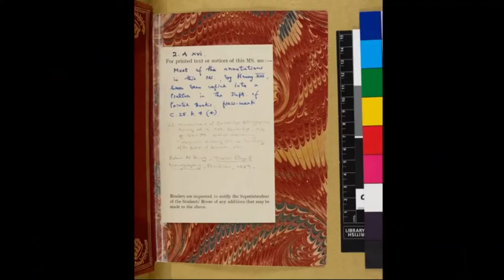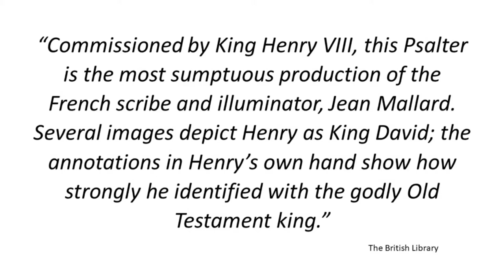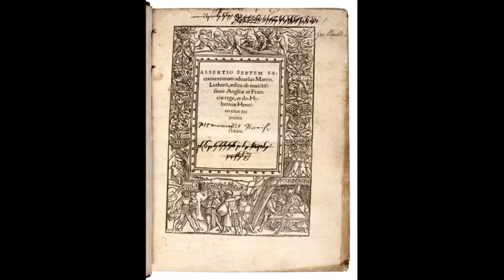Hans Holbein and Henry VIII – Propagandist Extraordinaire - Holbein v Mallard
Mark Holinshead's History Shots
Here is a look at two painters who portrayed Henry VIII. One of them set the pattern for the world-famous image, imitated by others, of a king who was a womanising, merciless tyrant.
The other designed the illustrations for the king’s book of Psalms.